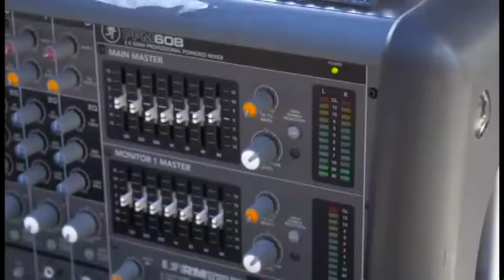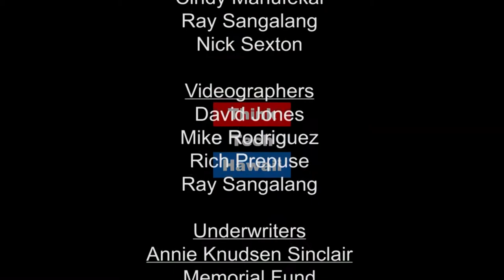The Business Being of a Creative Artist in Hawaii (Asia Pacific Business Strategies)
Spirit - IG: @Spirit_Artis
Victor - IG: @VictorArtis

Performances and reflections with two working professional musicians in Hawaii, brother and sister Victor and Spirit Artis.

Victor and Spirit have been playing music together, with their family of 11, practically since birth. On the North Shore, the Artis Family is legendary for their professional skills, their high spirit, their original compositions, and their rocking styles, which go all the way from classic to rap, from blues to jazz, and everything in between. Both Victor and Spirit have individual careers now, and are entering the music business with great energy and talent — knowing that the challenges to making a living from original music in today’s entertainment industry are enormous. In this program, we’ll hear them play three songs, and discuss in between, how to sustain live as a creative force in Hawaii in particular, in America in general. Victor will be leaving Hawaii to live and work in Los Angeles soon, so this will be one of his last performances.